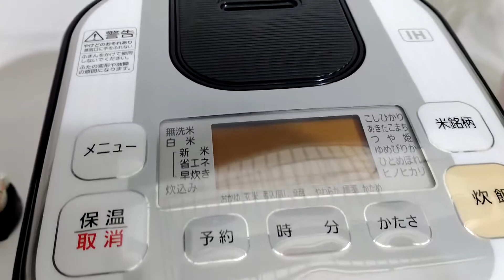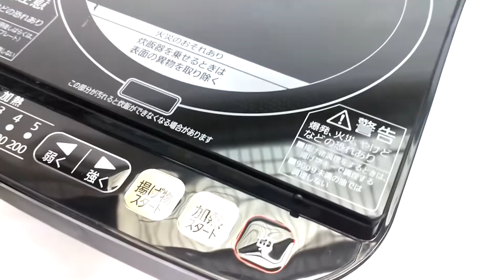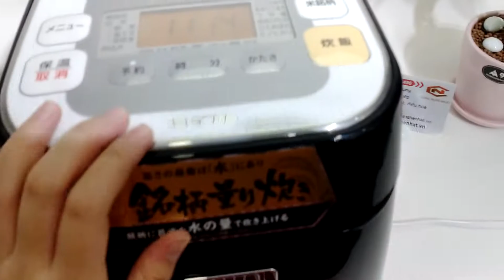[SIÊU SALE] NỒI CƠM KẾT HỢP BẾP TỪ IRIS OHYAMA RC-IA30 0.5L NỘI ĐỊA NHẬT BẢN MỚI 100%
[SIÊU SALE] Đập hộp sản phẩm mới 100% nguyên thùng đủ phụ kiện RC-IA30
- Khối lượng : 4.2KG
- Kích thước: 21.2 x 28 x 22.5 cm
- Chế độ menu nấu đa dạng
- Màn hình hiển thị LCD
- Kiểu dang thiết kế gọn gàng sang trọng dễ dàng lắp rắt lau chùi.
- Nồi cơm điện thông minh có tính năng 2 trong 1 vừa có thể nấu cơm hoặc nấu ăn trên bếp từ.
HÀNG CHÍNH HÃNG IRIS OHYAMA
NỘI ĐỊA NHẬT BẢN 100%
🏡 Địa chỉ 1: số 49-51,ngõ 612 Đê La Thành, Ba Đình -Hà Nội (8h30-21h)
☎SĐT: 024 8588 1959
🏡 Địa chỉ 2: số 285/62 Cách mạng tháng 8, phường 12, quận 10
⚡Zalo mua hàng: 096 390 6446